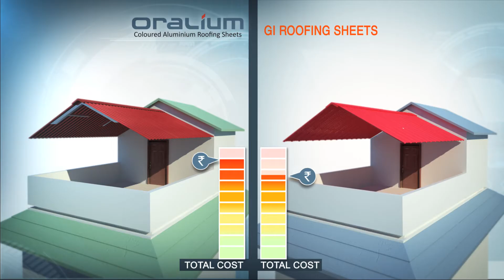Oralium Anoop Menon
Director: Satish Bhaskaran